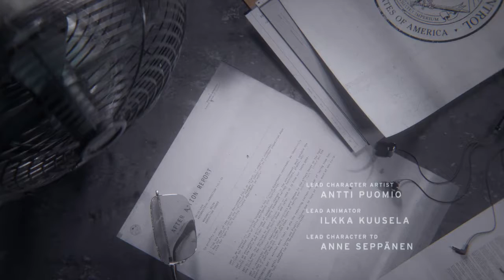Control. Oh... kaaaaay...